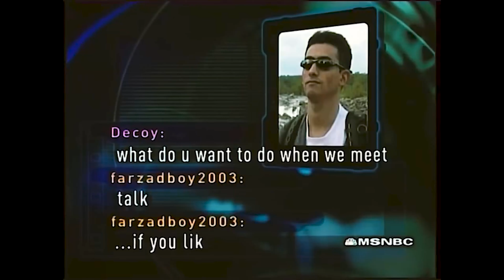To Catch a Predator - The thinking predator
Videos made on my humble PC^^ also good for some gaming~

To Catch a Predator (sometimes abbreviated to TCAP) is an American reality television series in the television news magazine program Dateline NBC featuring confrontations with host Chris Hansen, partly filmed with hidden camera, of adult men arriving at a sting house to have sex with a minor and typically being arrested as a result. The minors are adults impersonating underage persons (generally ages 12–15) in online chats.[1]

The series premiered in November 2004, and featured 12 investigations in total held across the United States. The investigations were conducted as undercover sting operations with the help of online watchdog group Perverted-Justice. Since the third installment, law enforcement and other officials were also involved, leading to the arrests of most individuals caught. No new episodes have aired since December 2007.